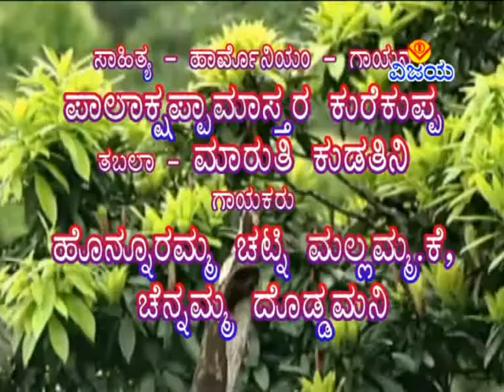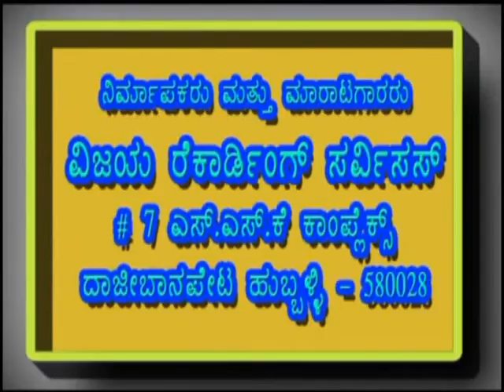07 ಹರನೇ ಗುರುವಾಗಿ ಬಂದಾನ ನೋಡಮ್ಮಾ ಭಜನಾಪದ - HARANE GURUVAGI BANDANA NODAMMA BHAJANA PADA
VYTF 7009
ಹಲಕುಂದಿ - ಬಳ್ಳಾರಿ  ಭಜನಾಪದಗಳು
ಸಾಹಿತ್ಯ - ಹಾರ್ಮೋನಿಯಂ - ಗಾಯನ : ಪಾಲಾಕ್ಷಪ್ಪ ಮಾಸ್ತರ ಕುರೇಕೊಪ್ಪ              -     ತಬಲಾ : ಮಾರುತಿ ಕುಡತಿನಿ
ಸಹಗಾಯನ : ಹೊನ್ನೂರಮ್ಮಾ ಚಟ್ನಿ - ಮಲ್ಲಮ್ಮಾ .ಕೆ .  -  ಚನ್ನಮ್ಮಾ ದೊಡ್ಡಮನಿ
ಸಂಕಲನ  : ವಿಶ್ವನಾಥ ಇರಕಲ್ಲ                     -                        ಡಿಜಿಟಲೀಕರಣ : ಶ್ರೀನಿವಾಸ ಇರಕಲ್ಲ

HALKUNDI BALLARI - BHAJANA PADAGALU
LYRICS - HARMONIUM - SUNG BY PALAKSHAPPA MASTER KIREKOPPA
TABALA : MARUTI KUDATINI
COSINGERS : HONNURAMMA CHATNI - MALLAMMA . K .    -   CHANNAMMA GODDAMANI
EDITED : VISHWANATH IRKAL                    -            DIGITAL CONVERTION : SHRINIVAS IRKAL

ಹಲಕುಂದಿ-ಬಳ್ಳಾರಿ ಎಲ್ಲ ಭಜನಾಪದಗಳನ್ನು ನೋಡಲು , ಕೇಳಲು ಕೆಳಗಿನ ಲಿಂಕನ್ನು ಒತ್ತಿರಿ

ಇಂಚಲದ ಪ ಪೂ ಡಾ ||  ಶ್ರೀ ಶಿವಾನಂದ ಭಾರತಿ ಸ್ವಾಮೀಜಿಯವರ , ಸದ್ಗುರು ದರ್ಶನದ  ಗೀತೆಗಳನ್ನು ನೋಡಲು , ಕೇಳಲು ಕೆಳಗಿನ ಲಿಂಕನ್ನು ಒತ್ತಿರಿ

ಡಾ ||  ಶ್ರೀ ಶಿವಾನಂದ ಭಾರತಿ ಸ್ವಾಮೀಜಿಯವರ , ಬೇರೆ  25 ಗೀತೆಗಳನ್ನು ನೋಡಲು , ಕೇಳಲು ಕೆಳಗಿನ ಲಿಂಕನ್ನು ಒತ್ತಿರಿ
DR. SHRI SHIVANANDA BHARTI SWAMIJI'SOTHER 25 DEVOTIONAL SONGS
v=NcsjxuPdO7M&list=PL7N3V9h8qV6AEI3MtVePD4ke-mNnZ8PX1

ಇಂಚಲದ ಪ ಪೂ ಡಾ ||  ಶ್ರೀ ಶಿವಾನಂದ ಭಾರತಿ ಸ್ವಾಮೀಜಿಯವರ , ಪ್ರವಚನಗಳಿಗಾಗಿ ಕೆಳಗಿನ ಲಿಂಕನ್ನು ಒತ್ತಿರಿ

VIJAI RECORDING SERVICES
VISHWANATH IRKAL
SHRINIVAS V IRKAL